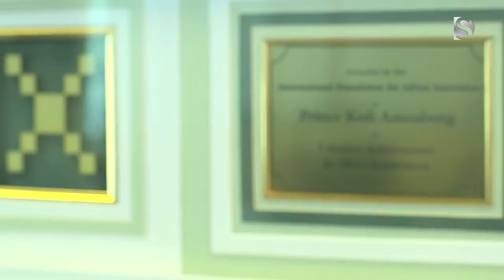HOW I STARTED BUSINESS FROM A SINGLE TABLE IN A ROOM | DENTAA VISITS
THE DENTAA SHOW | SEASON 1 | EPISODE 10 | *DentaaVISITS

Dentaa visits Kofi Amoabeng and finds out how he built his business empires, his actionable tips on what it takes for aspiring individuals to achieve their entrepreneurial dreams. Prince Kofi Amoabeng (born 22 February 1952) is a Ghanaian business person. He is the founder and chief executive officer of UT Bank and the president of its parent, UT Holdings.

OTHER INTERESTING 'DENTAAvisits'  VIDEOS TO WATCH ON ODANA NETWORK...

Follow DENTAAshow on Instagram success invest in africa npp accra